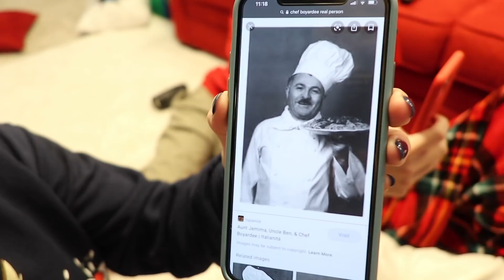SML Laughed So Hard At This Scene! *BTS*